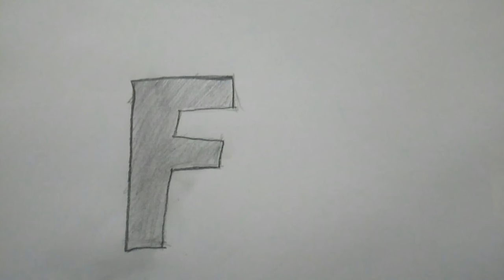Un castillo medieval